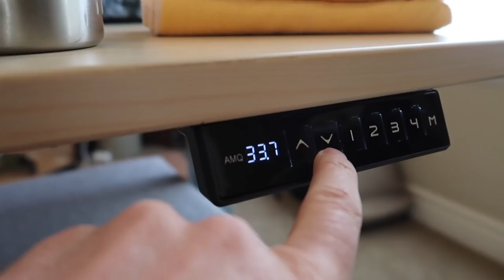SOMEONE GOT THE COVID HUSHLIFE VLOG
You want to win an EXO K3 Pack System?
Text "HUSHPACK" to the number 29071
Dates: Monday Feb. 22nd - Friday Feb. 26th
Prize: EXO Mountain Gear K3 Pack System of choice - K3 Frame, winners choice of the color and bag size.
Winner will be announced on or before March 1st

Hoyt -
2020 Bows:

Weatherby, Inc. -